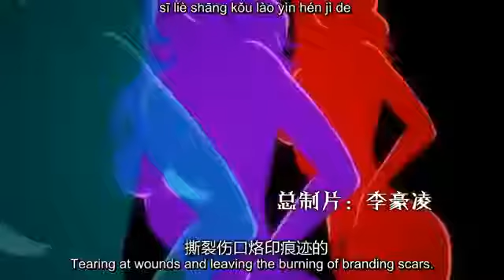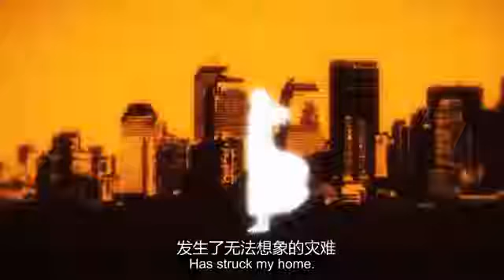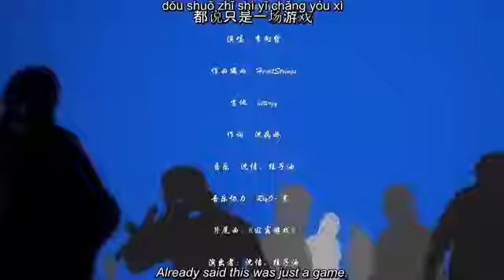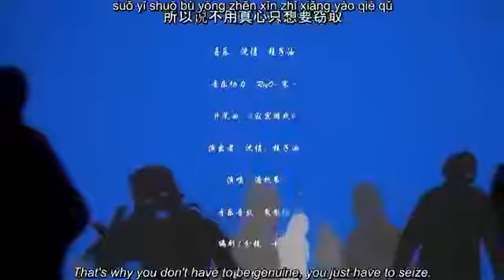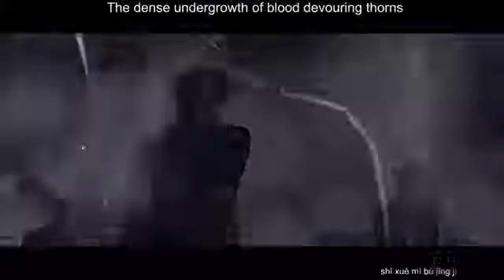I Am Bai Xiaofei Episode 13 - English Sub.mp4